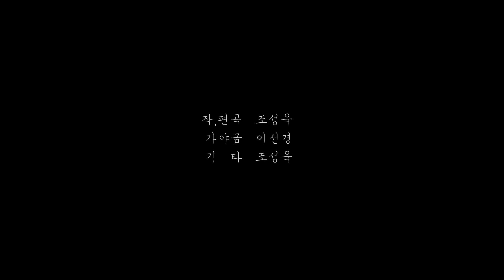[국악으로 듣는 영화음악🎥] 그라폴리오 6ㅣ봄 여름 가을 겨울 그리고 봄 : 등잔밑 스튜디오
[국악으로 듣는 영화음악🎥]

등잔밑 스튜디오 입니다 :)

오늘은 그라폴리오 연재 네 번째 작품,
영화 '봄 여름 가을 겨울 그리고 봄' 의 한 장면으로 들고 왔습니다.

'영화음악'을 '국악'으로 표현하는 컨텐츠이니 만큼
당연히 영화 장면이 있어야 몰입도가 좋겠지만..
아쉽게도 영화 장면의 사용은 어렵게 되었습니다😢

하지만!
연주자들이 직접 연주하는 모습을 보여 드리는 것 역시
좋은 영향을 끼칠 거라 생각합니다 :)

이와 같이 사극 영화나 드라마의 한 장면을 선택하여
서양 악기가 아닌 국악기를 사용해
다양한 장르, 장면에 어울리는 곡을 만들어 여러분들께 선보일 예정입니다.

앞으로의 연재 방향을 위해서
응원해 주시면 정말 감사하겠습니다😊🙏🏻

**영화에 실제로 쓰인 음악이 아닌 새로이 작곡한 음악입니다.
또한 모든 국악기는 직접 녹음한 사운드 입니다.

[작품 소개]

김기덕 감독님의 2008년 작품인 '봄 여름 가을 겨울 그리고 봄'이라는 영화입니다.

'자연과 명상'의 컨셉으로 찾아왔는데요,
이 작품은 사극은 아니지만 국악이 잘 어울리는 산 속의 절이 배경이 되는 영화이고, 스토리 중점이 아닌 영화의 첫 장면에 어울리는 배경 음악으로 준비 해보았습니다.

가야금의 시초가 되는 정악 가야금과 어쿠스틱 기타의 조합으로 작곡하였습니다.
정악 가야금이 마치 수묵화처럼 붓이 되어 표현한다면, 기타가 엠비언스 패드같은 효과로서 그 수묵화의 빈 배경에 색채감을 더해줍니다. 그래서 조금 더 입체감이 있는 음악으로 표현하고 싶었습니다.

국악으로 다양한 장면을 표현함에 있어 어쩔 수 없이 서양적인 작곡 기법을 도입하게 됩니다. 하지만 그 안에서 국악의 맛을 잃지 않도록 적절한 밸런스를 유지하는 것은 참 어려운 것 같습니다.

하지만 이러한 작품들은 물론 국악의 다양한 가능성을 여러분께 선보일 수 있음에 매우 기쁩니다 :)

[참여한 사람들(instagram)]

* 작, 편곡 및 어쿠스틱 기타 : 조성욱(@talking_abou_t)
* 가야금 : 이선경(@__sonorous)

"소중한 것은 가까운 곳에"
By 등잔밑 스튜디오